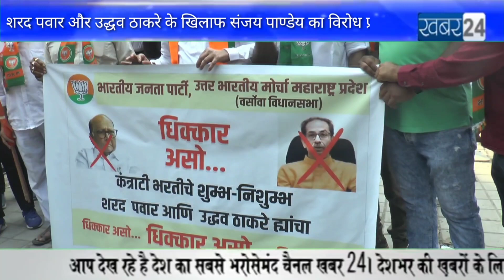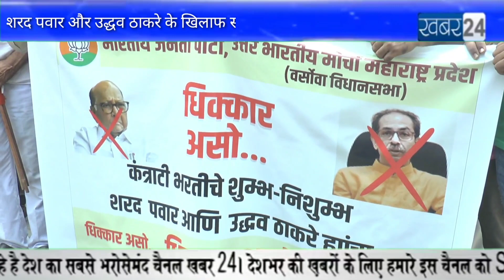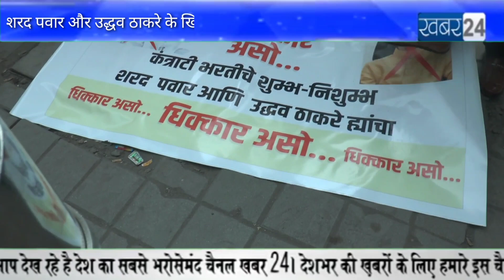शरद पवार और उद्धव ठाकरे के खिलाफ संजय पाण्डेय का विरोध प्रदर्शन l